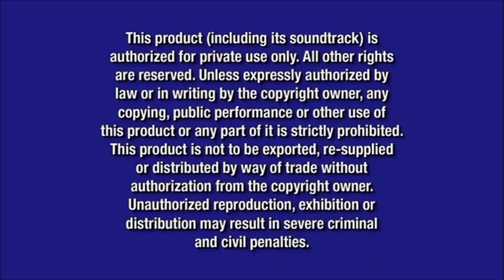Blue FBI Warning Screens (2003-2006) (Widescreen) (DVD Quality)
Seen on all Disney's VHS and DVDs.